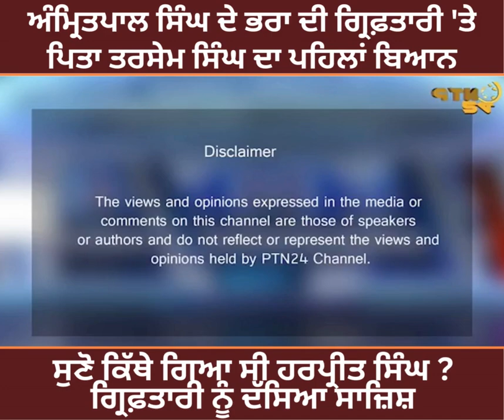ਅੰਮ੍ਰਿਤਪਾਲ ਸਿੰਘ ਦੇ ਭਰਾ ਦੀ ਗ੍ਰਿਫ਼ਤਾਰੀ 'ਤੇ ਪਿਤਾ ਤਰਸੇਮ ਸਿੰਘ ਦਾ ਪਹਿਲਾਂ ਬਿਆਨ,ਸੁਣੋ ਕਿੱਥੇ ਗਿਆ ਸੀ ਹਰਪ੍ਰੀਤ?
ਅੰਮ੍ਰਿਤਪਾਲ ਸਿੰਘ ਦੇ ਭਰਾ ਦੀ ਗ੍ਰਿਫ਼ਤਾਰੀ 'ਤੇ ਪਿਤਾ ਤਰਸੇਮ ਸਿੰਘ ਦਾ ਪਹਿਲਾਂ ਬਿਆਨ, ਸੁਣੋ ਕਿੱਥੇ ਗਿਆ ਸੀ ਹਰਪ੍ਰੀਤ ਸਿੰਘ ? ਗ੍ਰਿਫ਼ਤਾਰੀ ਨੂੰ ਦੱਸਿਆ ਸਾਜ਼ਿਸ਼